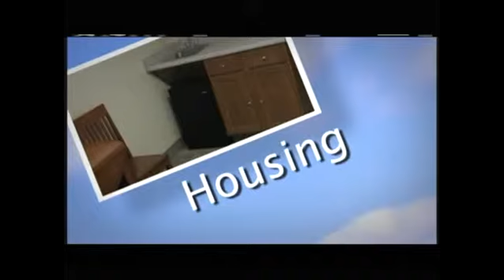Community Link September 2014 Part One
Part one of the September 2014 episode, where Don Luce and the Rev. Judith Lee speak about the Sunday Cabaret program at Community Missions.